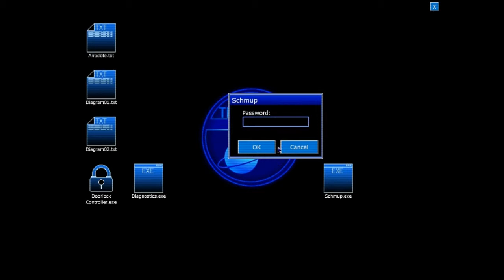Penumbra: Black Plague - KILLING AMABEL - Ep 18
This is an Amnesia like game thats made by the same company. I didn't play Overture because it is to frustrating and hard to get through.